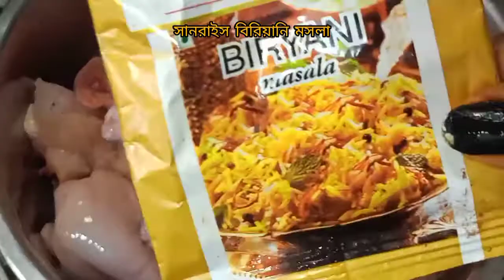সব থেকে সহজ পদ্ধতিতে চিকেন বিরিয়ানি Easy Restaurant Style Chicken Biryani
সব থেকে সহজ পদ্ধতিতে চিকেন বিরিয়ানি
Easy Restaurant Style Chicken Biryani

Ingredients:
India gate super basmati 1kg
Chicken- 1kg
Potato- 1kg
Onion 500gm
Rose water
Kewra water
Everest shahi biryani masala
Sunrise biryani masala
Food colour for biryani
Ghee-100gm
White oil- 200gm
Ginger
Garlic
Green chilli
Kashmiri red chilli powder
Chilli powder
Mithe ator
Salt
Curd